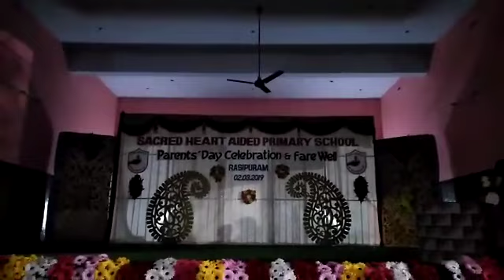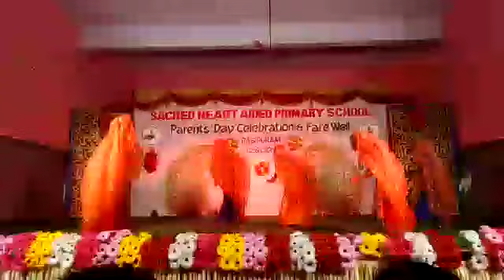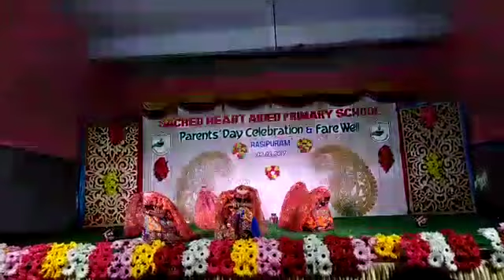Rajasthani dance 2019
Video from sisterpavithra5